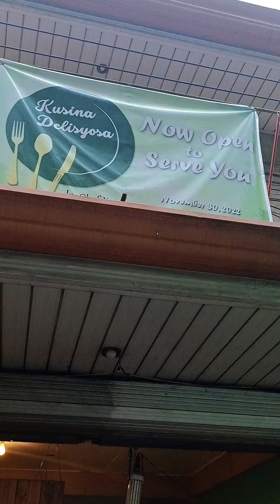Kain-kain lang ka-in ka-in lang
Ang sarap ng Bulalo dito